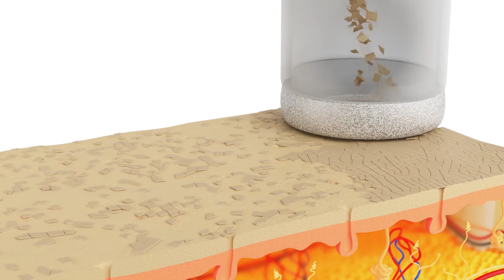TrophySkin composite v1